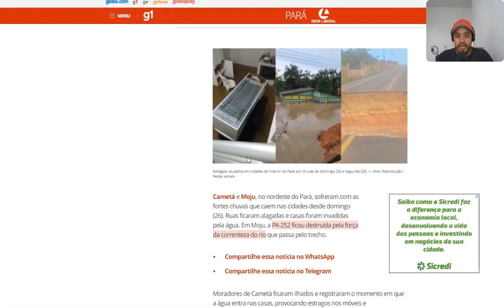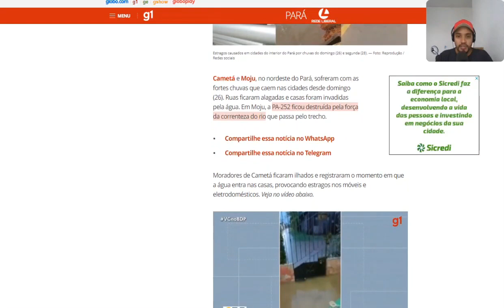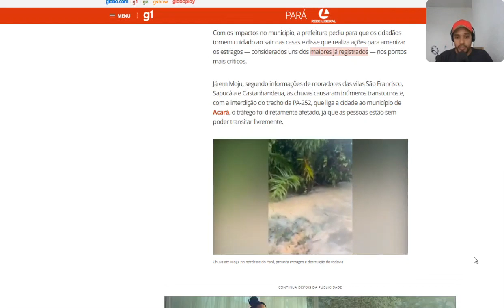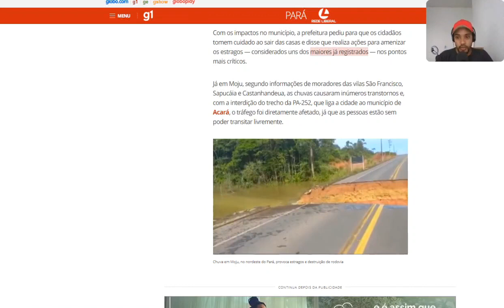Enchente destrói rodovia e deixa casas alagadas no Baixo Tocantins PA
Se você quiser você pode ajudar na Existencia do canal, mas so se for o seu desejo :)

Você também pode participar da campanha de Financiamento coletivo patrocinando a partir de 1 real

🏺O Canal Marajoando Cultural Busca contribuir com os conhecimentos sobre a amazonia Marajoara.